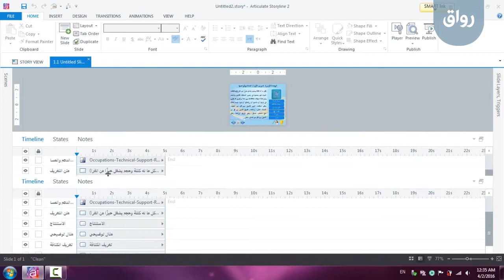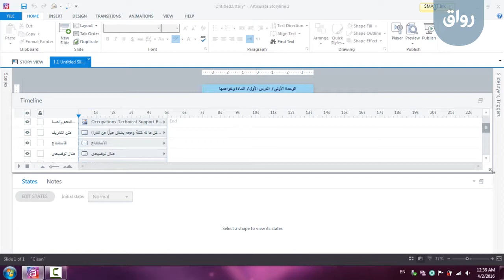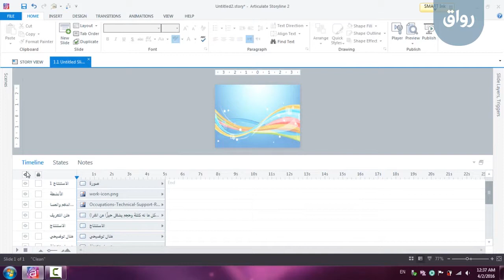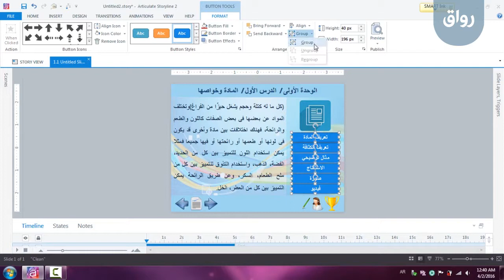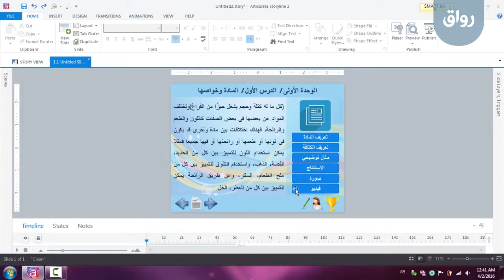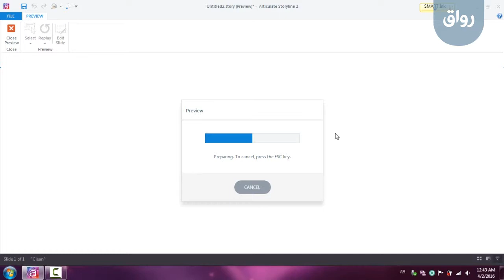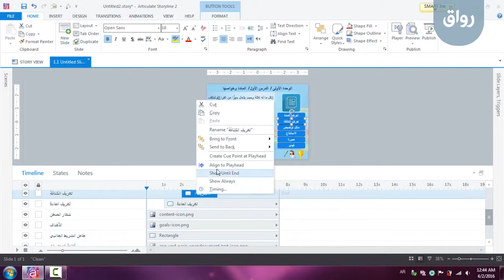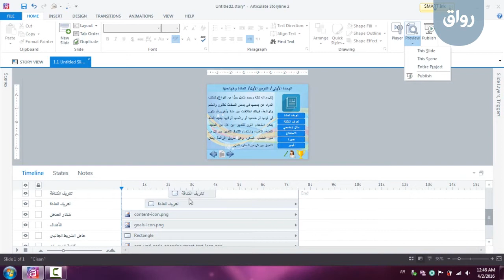رواق: مدخل إلى استخدام Articulate Story Line 2 في تصميم وإنتاج البرمجيات التعليمية - 5 - 1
رواق: مدخل إلى استخدام Articulate Story Line 2 في تصميم وإنتاج البرمجيات التعليمية
المحاضرة الخامسة، الجزء الأول: مهارة رقم (81): التعامل مع شريط الزمن